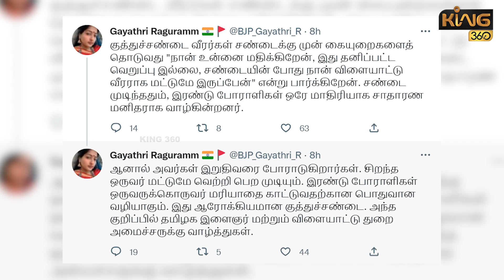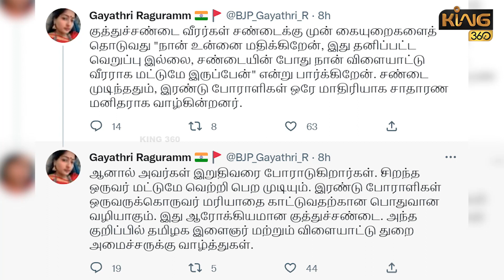உதயநிதிக்கு வாழ்த்து சொன்ன காயத்ரி ரகுராம்..! கடுப்பான அண்ணாமலை..! Gayatri Raghuram || Udayanidhi